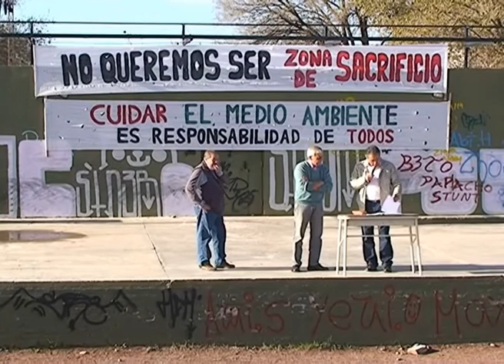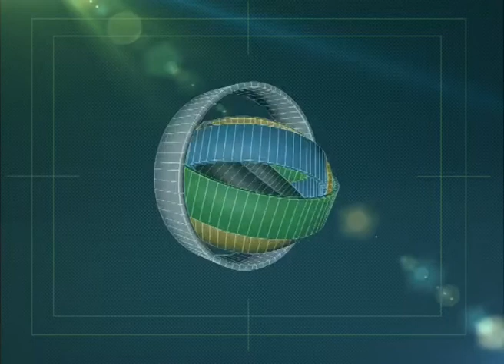CINCO SALTOS: ASAMBLEA POPULAR POR CONTAMINACIÓN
LOS VECINOS CUESTIONAN A LA EMPRESA GREENCOR
JOSÉ CHANDÍA - CONCEJAL
EDUARDO ARAYA - VECINO AUTOCONVOCADO